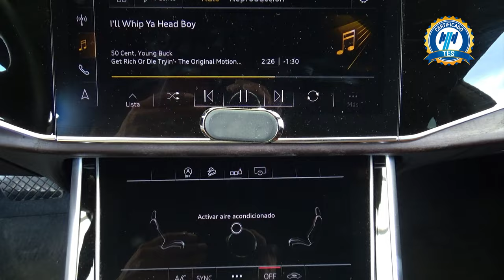Audi / Q8 Híbrido / 2020 - 28552